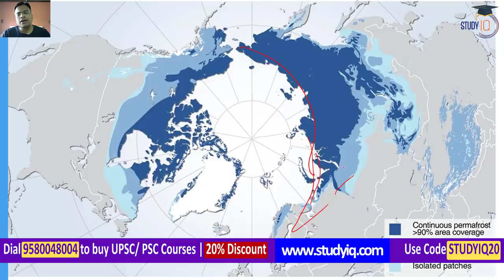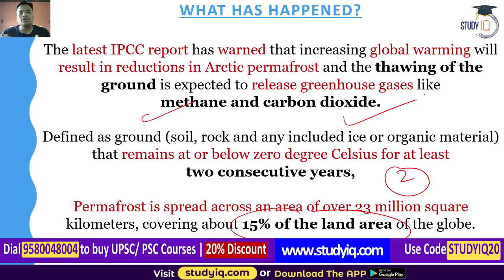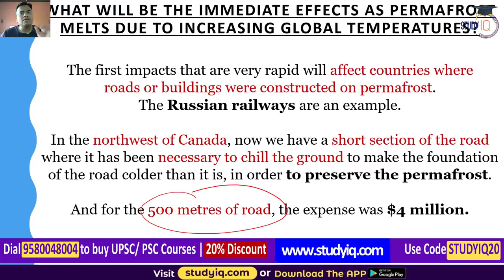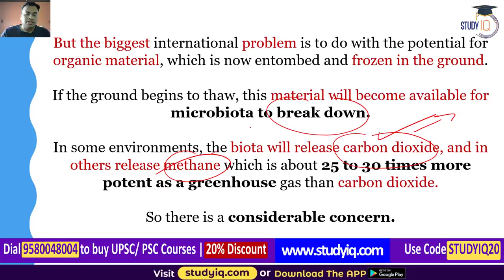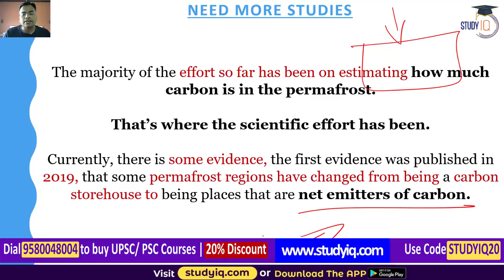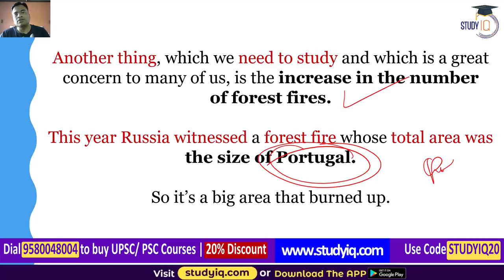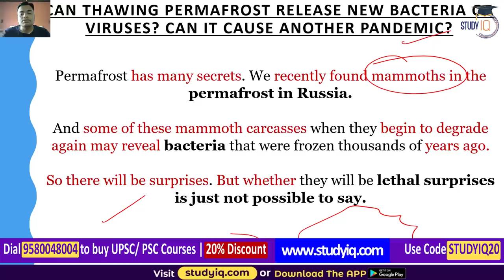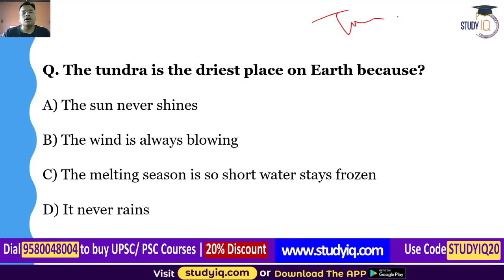How thawing permafrost & melting Arctic ice can trigger another pandemic? Climate Change Impact UPSC